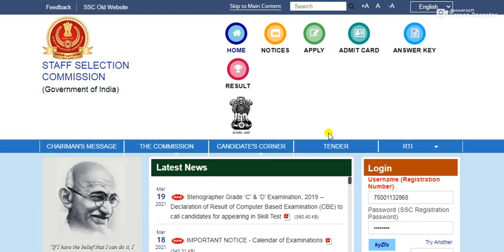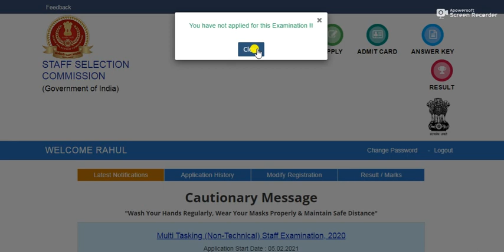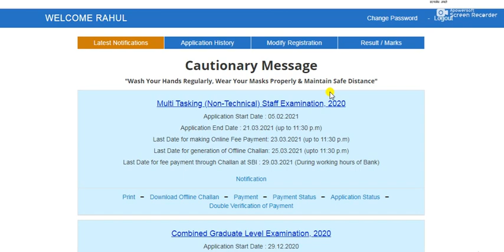ssc mts total form fill up 2021 || Form Status Check || ssc mts total form apply 2021 नही भर पाये ?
✍️ ssc mts total form fill up 2021 || Form Status Check || ssc mts total form apply 2021

🔥 Title :- ssc mts 2021 notification || ssc mts kya hai in hindi || Syllabus , Salary, जाने सम्पूर्ण जानकारी

🔥 ssc mts syllabus 2021 || ssc mts syllabus 2021 in hindi

🔥 SSC MTS Previous Year Cutoff